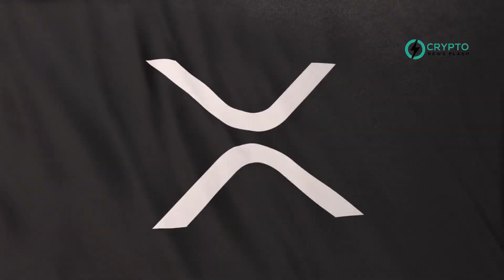XRP Community Ponders Ripple-SEC Case in Light of Recent Coinbase Developments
In March 2024, the crypto community was abuzz with the implications of a recent court ruling in the Coinbase insider trading case. This ruling, which came from the case involving former Coinbase product manager Ishan Wahi and associates, stated that certain cryptocurrencies traded on secondary markets are securities. This has raised speculation about the ongoing SEC vs. Ripple case, suggesting it might not settle soon.

The Coinbase case, which initially charged Wahi and others with insider trading in 2022, saw the SEC settle with the Wahi brothers in 2023. However, the case against Sameer Ramani, who fled the country, resulted in a default judgment against him, with profits of over $817,000 deemed illegal.

This case's significance lies in its interpretation of cryptocurrencies as securities, a view not universally accepted. In contrast, a federal judge in the SEC vs. Ripple case ruled that Ripple's sale of XRP did not violate federal securities laws. However, another judge disagreed with this reasoning in a different case involving TerraForm Labs.

As a result, the Ripple case might not conclude with a settlement until the Second Circuit Court affirms the initial ruling. Speculation is rife that the SEC could appeal this decision. Meanwhile, legal experts are closely watching the remedies phase of the Ripple case, which will decide any penalties against Ripple. Despite uncertainties, experts like John Deaton believe that the Second Circuit is unlikely to overturn the initial ruling favoring Ripple.